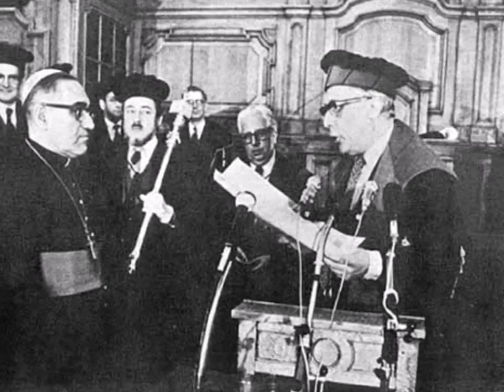Homilía del Monseñor Romero el Evangelio Integral y cómo DIOS quiere una sociedad más justa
Homilía completa de Monseñor Romero que los deben de escuchar que es el Evangelio Integral y con quién esta DIOS, y que busca DIOS de su pueblo cambia a una sociedad mas justa.
La razón en acción y todo fanatismo se debe de dejar de lado.
Toda represión y daño contra la vida y salud de los seres humano lo rechaza DIOS.
La derecha o la izquierda no es la solución sino DIOS y su mensaje a su pueblo donde no exista la injusticia.